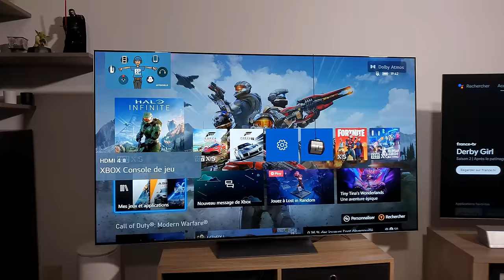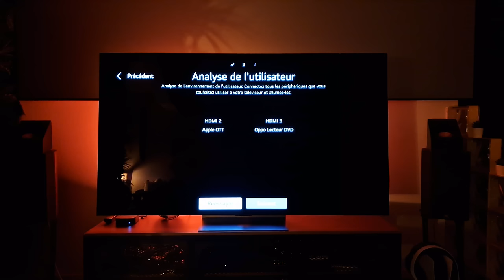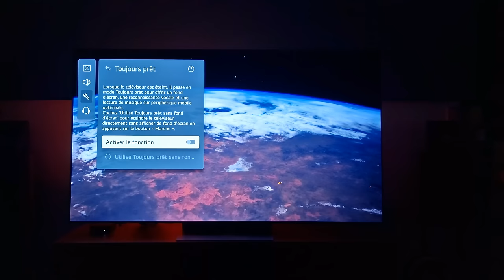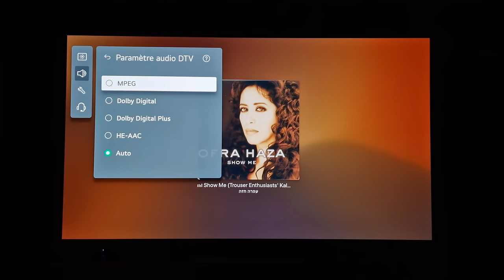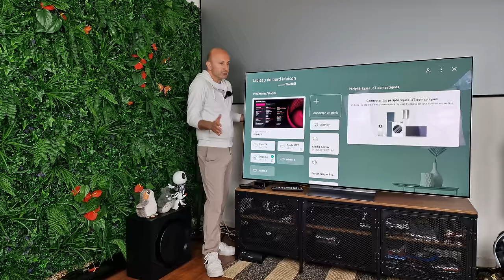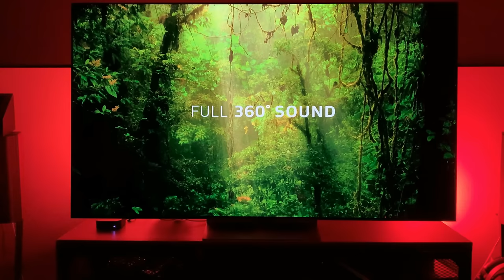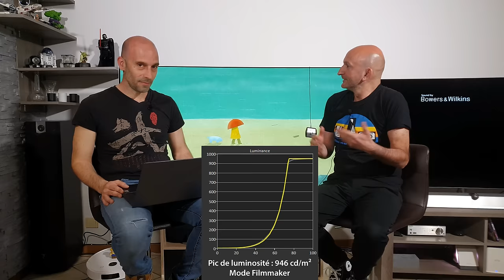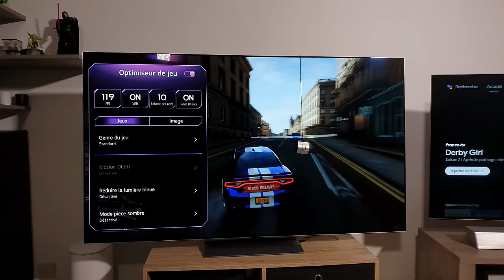TEST : Téléviseur OLED LG G2, un modèle impressionnant ! (Vidéo Chapitrée)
(vidéo 4K chapitrée) Hello la team, voici le test du Téléviseur OLED LG G2 : planté de décors, essais sur le terrain, captations audio en 3D binaural, les MESURES en labo de Sylvain, les "plus & Moins", comparatif avec le LG G1... explications claires et accessibles à tous ! Merci par avance .

Chapitrage
00:00 Au théâtre ce soir !
01:50 Combien ça coûte ?
03:00 Le point G
03:30 C'est le pied !
04:30 Cure d'amaigrissement
05:30 La luminosité sur les OLED
06:45 La dalle la plus lumineuse ?
08:20 Gaming au MAX !
10:30 Web OS 22
11:40 La veille intelligente...
12:15 Le marquage de l'OLED
14:00 Dolby Vision IQ precision detail
15:10 Section audio !
16:40 En vrac !
17:20 Menu au top
18:15 Mes résultats (qualité image)
23:10 Mes résultats (qualité audio)
25:40 Test audio 3D en binaural
31:10 Les mesures de Sylvain !
39:00 Les "plus" !
42:20 Les "moins" !
43:50 Attention au QD-OLED...
45:00 C'est trop cher !